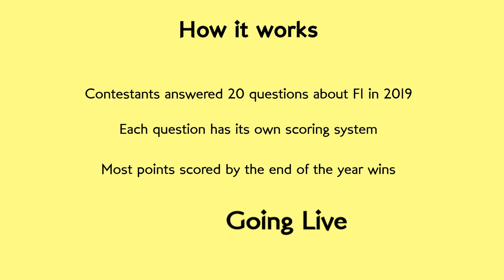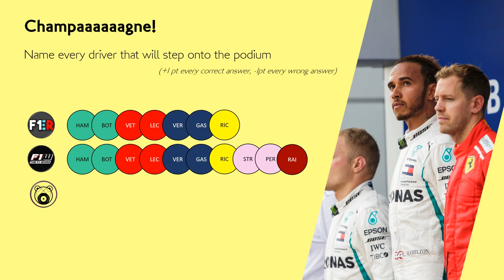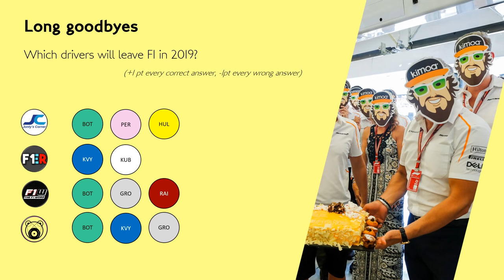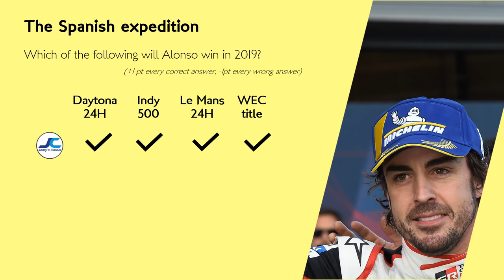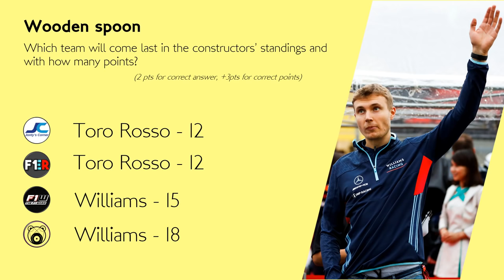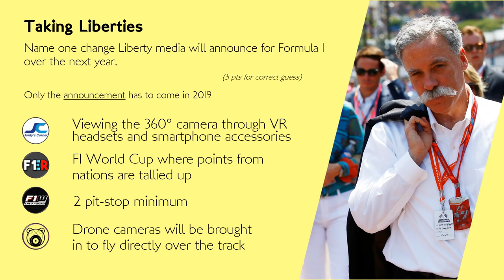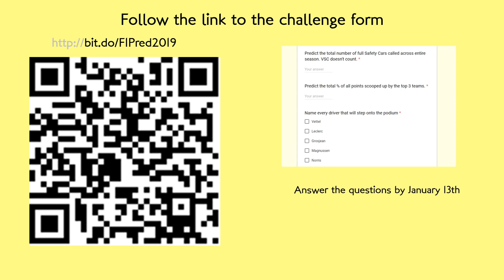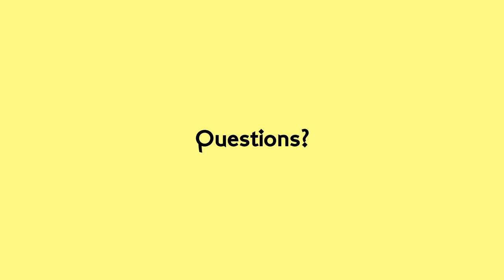F1 2019 Predictions Challenge LIVE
Ahead of the 2019 season, I challenge The F1 Word, Jonty's Corner and F1/E Reviews to 20 questions about the year ahead.

Who will prove the most accurate fortune teller in F1? Well, we've got the next month to find out.

Join us LIVE (or watch the recording) to see us go through our answers and defend our poor decisions.

Writing / Illustration / Animation / Editing / Narration:
Stuart Taylor

sharecode: chainbearsharef1